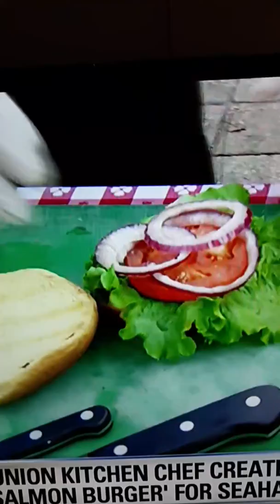UNION KITCHEN CHEF CREATES A SALMON SANDWICH